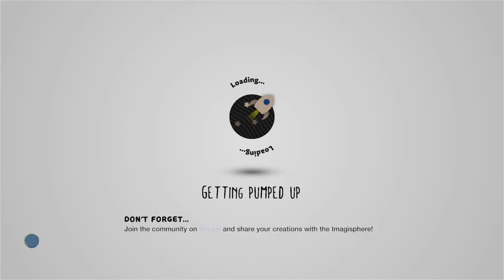The Bone Forest [INCREDIBLY HARD] by Dr-Slaughter22 - LittleBigPlanet 3 [Incomplete]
Description: In the farthest depths known, there lies a great machine that harvests the Earth's core for endless power. Such a complicated machine couldn't possibly be easy to navigate! This may be one of the most difficult and longest levels constructed, play it and find out! Theres 10 secrets to find that will unlock lots of goodies at the end. Also did I forget to mention theres an even harder mode? --- {Inspired by Hollow Knight}
Mm Pick/Team Pick: No
Copyable: No

First Published: 27 Oct 2020
Last Updated: 26 Sept 2021

Chapters: N/A
Notes: Really not sure what I'm missing here. It *looks* like it's bugged, but I could just be not getting a really precise jump.